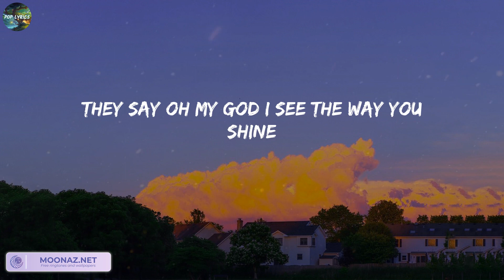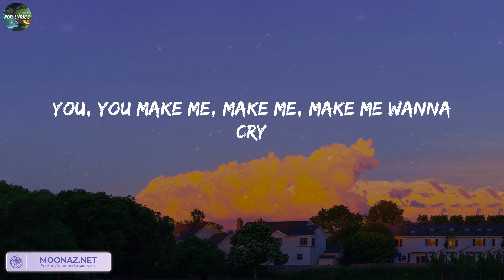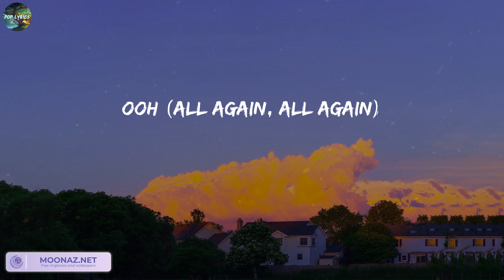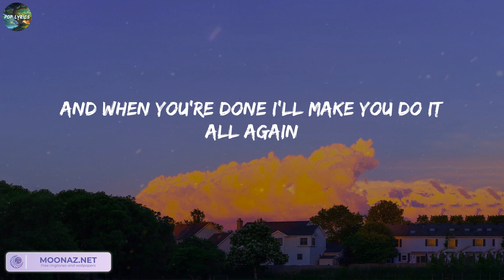Tones and I - Dance Monkey (Lyrics)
Lyrics:
They say
They say
They say
All again